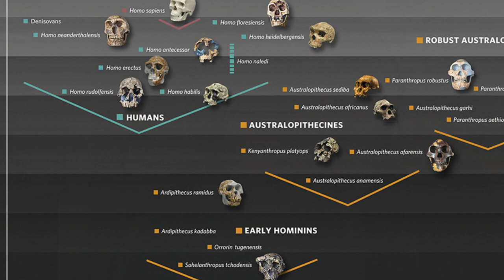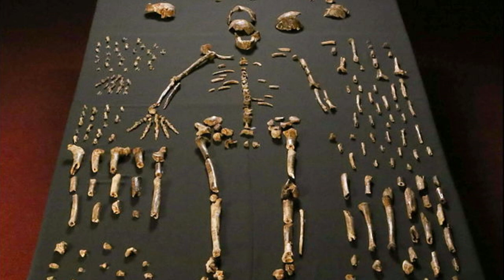Human Evolution New Discoveries 2019 ~ with Bill Ludlow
BILL LUDLOW teaches Human Origins at the Arizona Museum of Natural History and has been an avid amateur geologist, paleontologist, and fossil collector for many years.

MARK from Evolution Soup catches up with Bill to talk about the fascinating 2019 finds in the field of Human Origins: new hominid Homo luzonensis, new Denisovan fossil finds, and reclassification of Australopithecus sediba.

00:00 START

02:54 Homo luzonensis - new human species found in Phillipines!

13:13 New Denisovan fossils unearthed!

20:51 Australopithecus sediba new classification!

RELATED ARTICLES

YouTube Debates:

Bill Ludlow debates creationist Paul Humber of CR Ministries on the topic of dinosaurs living with man.

Kent Hovind debates Bill Ludlow "Is There Evidence For Human Evolution?"

Creative Commons.